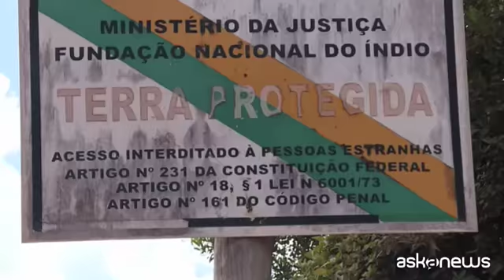Brasile, indiani Waiapi sul piede di guerra: "Stop a minacce"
Roma, (askanews) - I Waiapi, una tribù della foresta amazzonica, affilano le armi. In agosto il governo brasiliano di Michel Temer aveva annunciato che avrebbe autorizzato le compagnie minerarie internazionali a esplorare le loro ricchezze, ma davanti alle critiche aveva poi annullato il decreto. Ma i Waiapi restano terrorizzati, non è la prima volta che la loro riserva e il loro stile di vita vengono messi in pericolo.
Bisogna percorrere 100 chilometri dalla città più vicina per arrivare fino ai Waiapi, fino al cartello: terra protetta.
Tapayona, 36 anni, residente nel viallggio Waiapi di Pinoty: "Non vogliamo queste aziende minerarie sulla nostra terra, non le vorremo mai. Siamo qui. Questa natura è nostra".
Gli fa eco Patihéu, 33 anni: "Ci stiamo preparando, non siamo tranquilli, lottiamo ancora affinché non ci accada qualcos'altro".
Archi, frecce e anche telefonini, tutto serve per difendersi. Preoccupati di preservare le loro tradizioni, non esitano a essere connessi con il mondo. La maggior parte dei giovani va a scuola in città e ne approfittano per condividere i loro video sui social network, come quelli delle recenti manifestazioni anti-Temer:
Janukular, 24 anni: "Dobbiamo inviare queste immagini su internet perché la gente veda come viviamo. Siamo molti inquieti. Vogliamo preservare la nostra terra indigena a tutti i costi".
Il più anziano, Tzako, capo villaggio, non ha ancora dimenticato il trauma degli anni Settanta, quando il popolo fu decimato dal morbillo al primo contatto con gli uomini bianchi, allora rischiarono l'estinzione. Tzako dice: "Siamo ancora arrabbiati con i bianchi. All'epoca ci portarono via in nostri bambini".
Oggi si contano poco più di 1.200 Waiapi, tutti vaccinati contro il morbillo. Il loro territorio, ricchissimo di minerali, è una delle cose maggiormente desiderate dalle multinazionali.